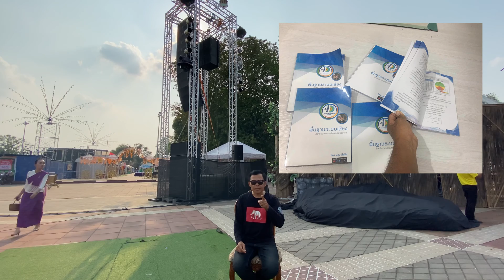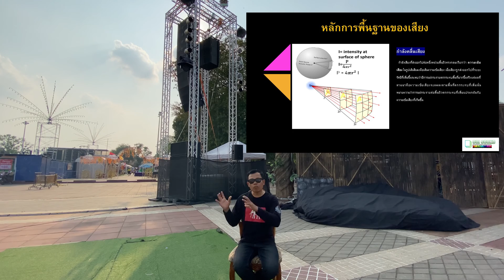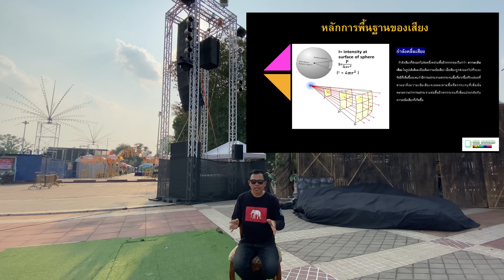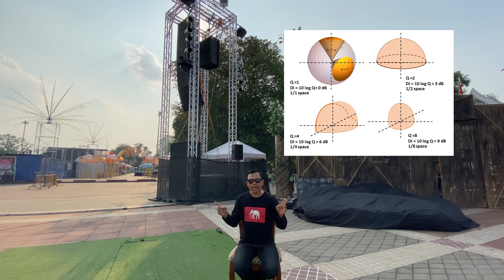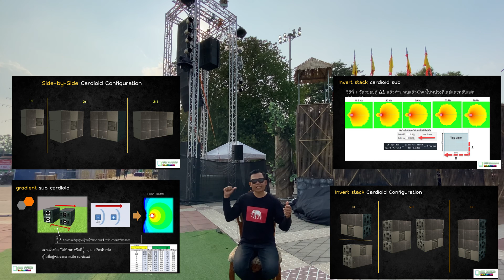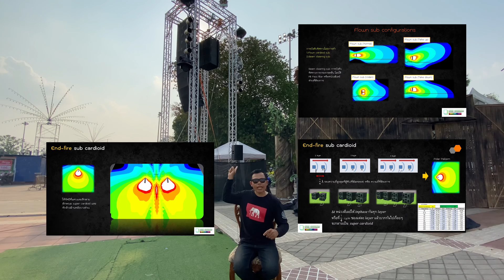ทำไมต้องบังคับทิศทางลำโพง [The directivity factor] ปัจจัยหรือตัวประกอบควบคุมทิศทาง